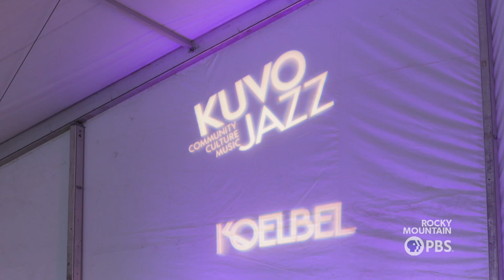Kermit Ruffins & the Barbecue Swingers | Extra Song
Kermit Ruffins & the Barbecue Swingers perform "On the Sunny Side of the Street".
Recorded live at KUVO Live at the Vineyards at Balistreri Vineyards on August 10th, 2019.